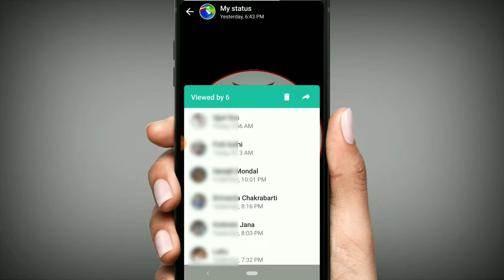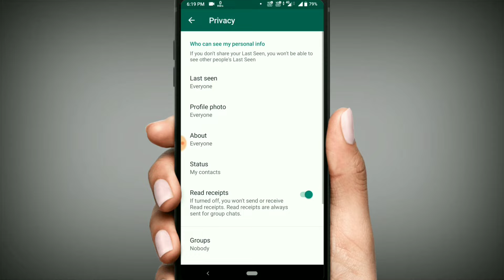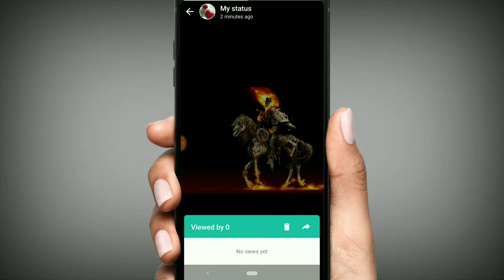How To See WhatsApp Status Without Showing Them | See WhatsApp Status Secretly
Hello friends, when a friend of ours uploads his WhatsApp status,if we look at his status,he can easily understand who was viewed his WhatsApp status, but if you do some settings in WhatsApp and then look at his friends WhatsApp status,he will not understand that you are his WhatsApp status haven't seen yet.